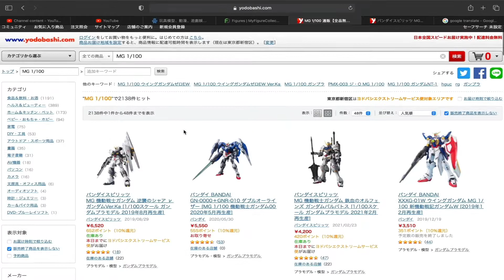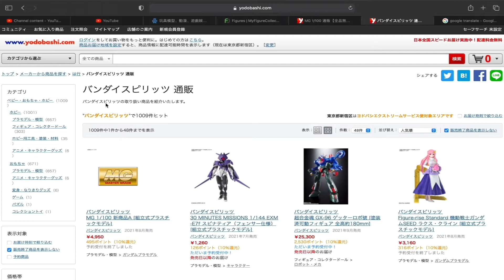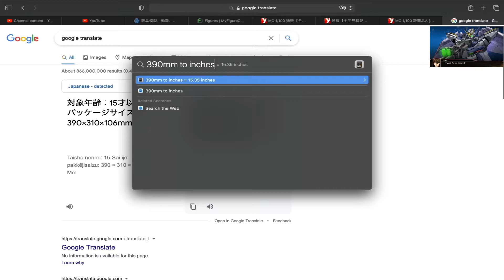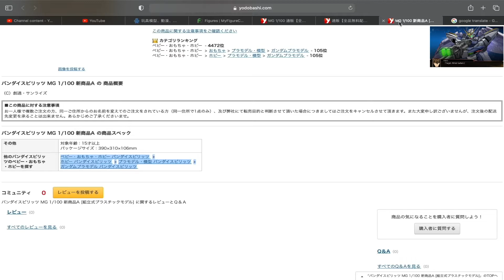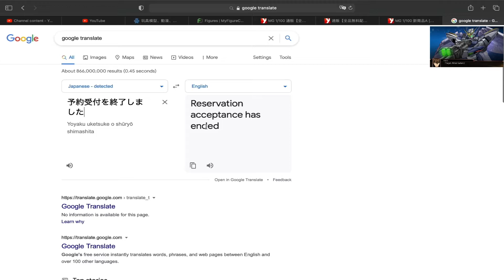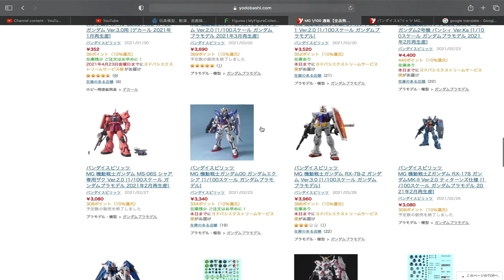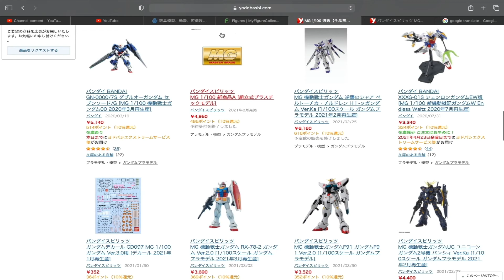NEW MG 1/100 COMING OUT IN AUG/2021 LISTED ON YODOBASHI?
Artist: Geoplex
Song: resplendent